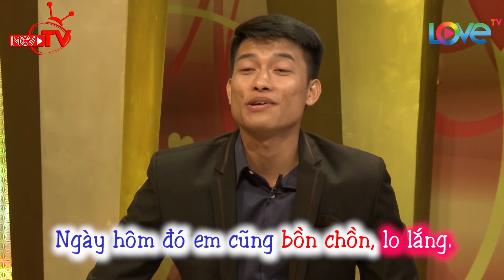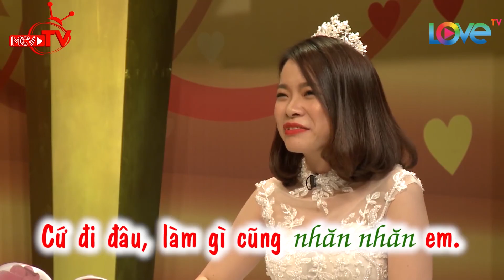Chuyện tình TAO YÊU MÀY tại TRẠM XE BUS định mệnh của cặp đôi, nhờ nàng mà chàng TÁN GÁI THẤT BẠI 😀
Chuyện tình TAO YÊU MÀY của chàng bộ đội YÊU VỢ từ năm lớp 11, nhờ nàng mà chàng TÁN GÁI THẤT BẠI 😀